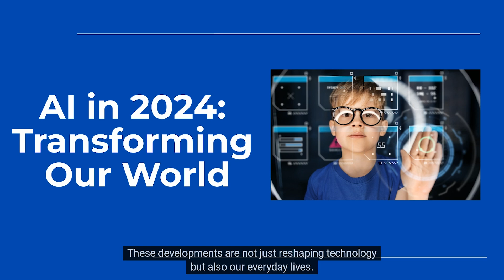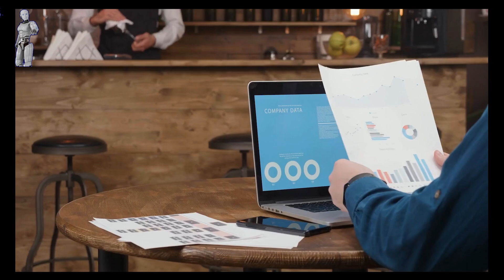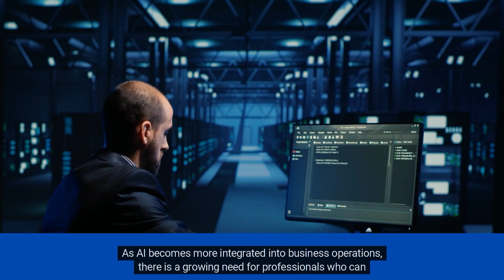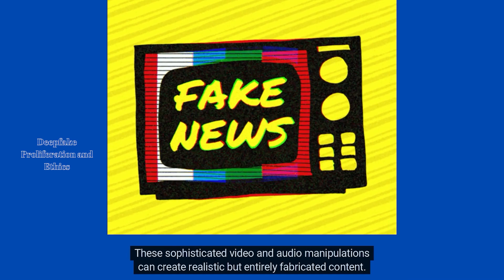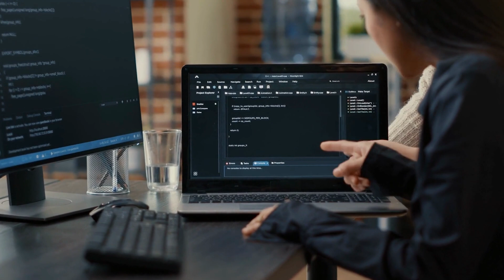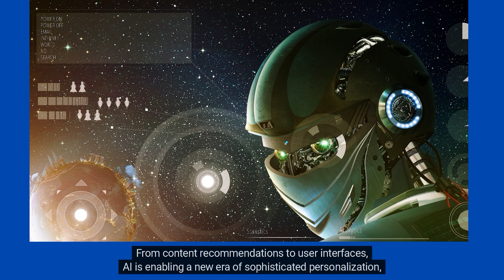AI in 2024: Transforming Our World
Dr. Jowallah shares the critical AI trends expected to shape the world in 2024. These trends include the rise of AI governance for ethical use, advancements in autonomous agents for task automation, the development of multimodal AI models integrating various data types, and the increasing demand for specialized AI and machine learning talent.